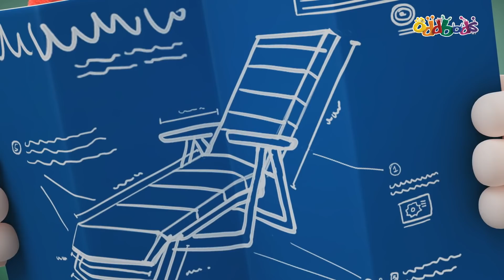Oddbods Recycle Everything | Cartoons For Children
Anything that are seen as trash, Oddbods will reduce reuse recycle to keep the world clean and make it a better place.
New Oddbods episodes here!

The Main Characters:
Newt